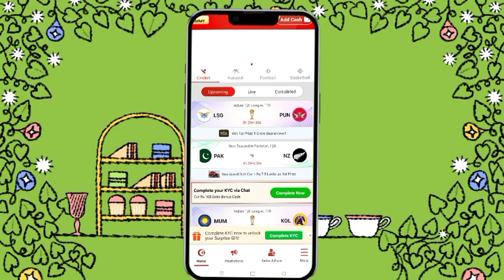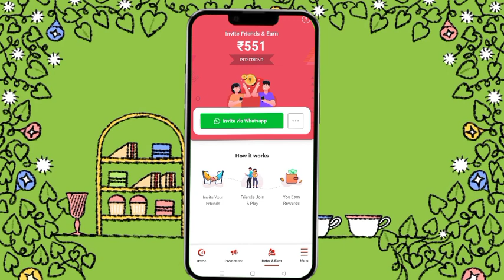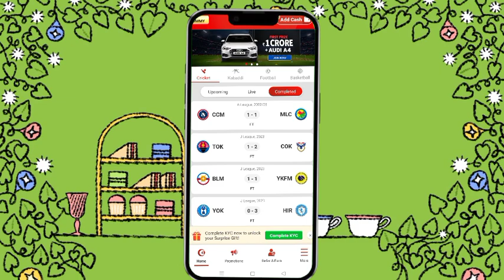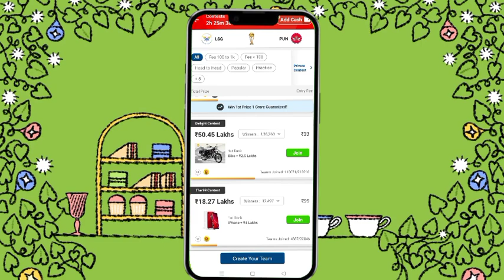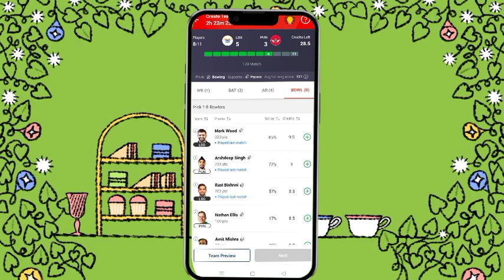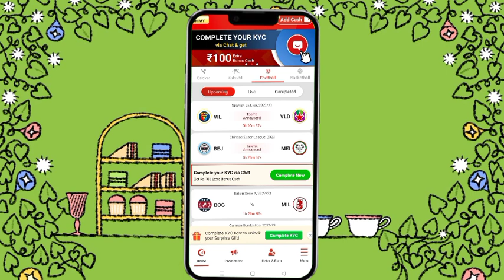My11Circle Kaise Khele | My11Circle Full Details In Hindi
My11Circle
My 11 Circle
My11 Circle
My11Circle Kaise Khele
My11Circle Kaise Khele 2023
my11 circle kaise khele
My11Circle kaise khelte hai
my 11 circle kaise khele
my 11 circle kaise khele 2023
my 11 circle kaise khele today
my11circle kaise khele in today
my 11 circle se paise kaise kamaye
my 11 circle se paise kaise kamaye 2023

1. Download My11Circle: ✅
Join me on MY11Circle & start winning Real Cash Prizes today!!!

1 - Download the MY11Circle App.

2. Use my invite code: * CATCHGJM 💵 💰 🎁

in this video told me 👇👇👇👇
how to play my 11 circle kaise खेले 2023 full a to z information in this video told 📲✅ my circle kaise khele 2023 mein ✅

Your Queries Solve 👇👇👇

1. my 11 circle kaise khele 2023
2. how to play my 11 circle 2023
3. my 11 circle khelne ka tarika
4. how to use my 11 circle
5. my 11 circle a to z details
6. my 11 circle par kaise khele
7. my 11 circle kaise khelte hain
8. my 11 circle download link
9. how to play my 11 circle
10. my 11 circle kaise khela jata hai
11. my 11 circle kaise खेले
12. my 11 circle use kaise kare
13. my 11 circle use kaise kare 2023

my 11 circle Kaise Khele | How To Play my 11 circle | my 11 circle Kaise खेले | How To Use my 11 circle | my 11 circle 2023

Your Questions 👇👇👇👇

1. my 11 circle कैसे खेले
2. my 11 circle कैसे खेले और कैसे जीते
3. my 11 circle कैसे खेले जाता है
4. my 11 circle kaise khele
5. my 11 circle kaise khele account kaise banaye
6. my 11 circle kaise khele 2023
7. my 11 circle kaise khele ipl 2023
8. my 11 circle kaise khele aur paise kaise kamaye hindi
9. my 11 circle kaise khele team kaise banaen
10. my 11 circle kaise khele kabaddi
11. my 11 circle kaise khele jaate hain
12. my 11 circle kaise khele download kare
13. my 11 circle kaise khela jata hai
14. my 11 circle khele
15. how to play my 11 circle
16. my 11 circle

Your Queries 👇👇👇👇

1. my 11 circle kaise khele
2. my 11 circle kaise khele 2023
3. my 11 circle me team kaise banaye
4. my 11 circle kaise khelte hai
5. my 11 circle team kaise banaye
6. my 11 circle
7. my 11 circle se paise kaise kamaye
8. my 11 circle kaise khela jata hai
9. my 11 circle kaise kheleta hai
10. my11circle kaise khele
11. my 11 circle kaise खेले
12. my11circle kaise khelte hai
13. my 11 circle kaise खेले
14. 11 kaise khele
15. my 11 circle कैसे खेले
16. my 11 circle me 1st rank kaise laye
17. my 11 circle khele
18. my 11 circle kaise khele aur paise kaise kamaye hindi

my 11 circle कैसे खेले

my 11 circle best team prediction today
my11 circle today team
today best team for my11 circle
best team for my11 circle today match
my11 circle

My11Circle | My11Circle Kaise Khele | My11Circle Full Details In Hindi | My11Circle Full Details

🛃 If you are the official developer or the owner of the game and want me to delete the video on my channel please e-mail me ASAP, I will respond within 24 hours or less. There is never a need to strike a video down when you can get it removed within the same day and keep the channel and yourself happy Email